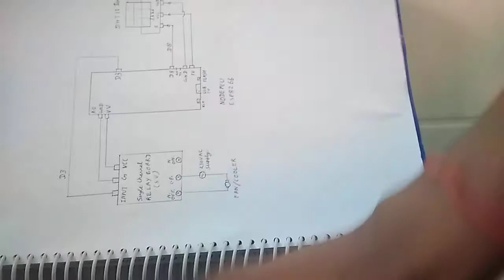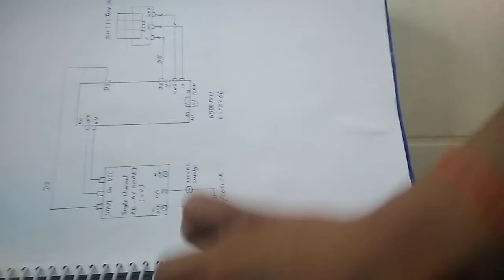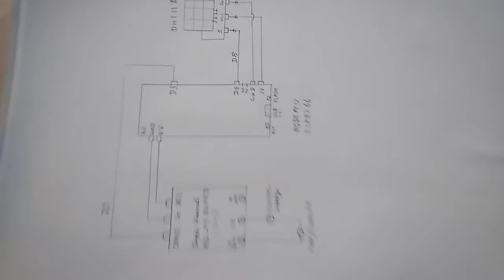Control Room Temperature From Anywhere Just For $10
Features:-
1. Real time temperature updates on android app.
2. Automatic operation below and above the specified temperature.
3. Manual control at any temperature.

For complete tutorial on how to create app for this project, checkout